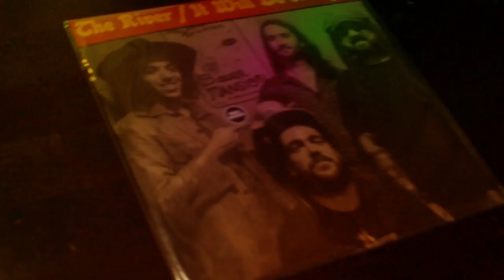Chest Fever - The Official Revival of The Band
Follow Chest Fever on Instagram and Facebook @chestfeverofficial

Carrying the torch and continuing the story of Garth Hudson, Levon Helm, Rick Danko, Richard Manuel and Robbie Robertson. Comprised of members from the San Diego Music Award winning band Mrs. Henry, including keyboardist Jody Bagley, guitarist Dan Cervantes, bassist Blake Dean, and drummer Chad Lee. Each a talented lead vocalist on their own, the group setting gives them a chance to combine their talents in an incendiary celebration of melody and verse. The group also features horn player and arranger Jesse Audelo of Sure Fire Soul Ensemble and Fresh Veggies Micro Brass, echoing the contributions of arrangers John Simon and Allen Toussaint to The Band’s original music. Chest Fever is a melting pot of rock and roll, a deep musical exploration of a vast catalog steeped in storytelling, told through the prism of the American Mythos and the cosmic spirit of the West Coast. From The Band and Bob Dylan’s collaborative home recordings, The Basement Tapes, through Music From Big Pink and The Last Waltz. The thread connecting all of this music is a storytelling tradition that runs through all the known corners of an old weird America, as noted by scholar Greil Marcus. Chest Fever is the next step in this tradition, moving the legacy of The Band forward into the 21st century. The stories, legend and community of The Band live on through the passion and magic of Chest Fever, newly embodied in the live performance and burning energy they bring to every stage.

"Chest Fever" Written by Robbie Robertson
Originally performed and recorded by The Band

Recorded by Sean O Leary at the Drunkard's Dream Arts & Music Festival
Lighting by Alex Somerville
Mixed by Mike Butler and Mastered by Joe Bozzi at Bernie Grundman Mastering
Filmed by Santiago Guzman, Kristy Walker, Andrew Huse, Colin Leibold and Andrew Barrack
Edited by Santiago Guzman and Andrew Rowley

Jody Bagley on Keyboards and Vocals
Daniel Cervantes on Guitar and Vocals
Blake Dean on Bass and Vocals
Chad Lee on Drums and Vocals
Jesse Audelo - Saxophone
Bill Caballero - Trumpet
Wili Fleming - Trombone
Aaron Graggs - Sousaphone